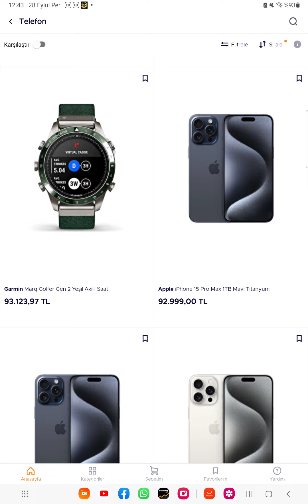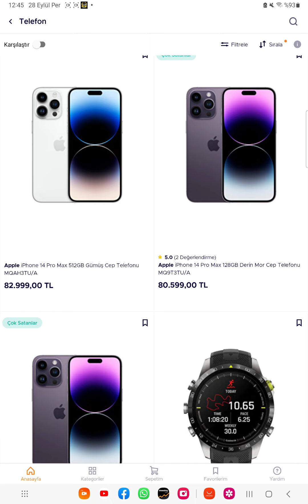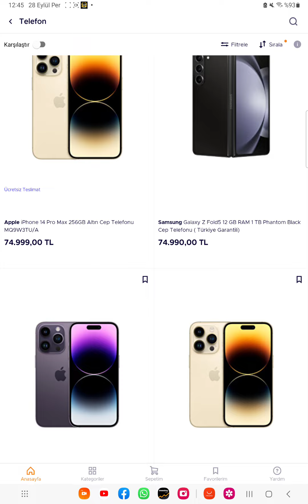TEKNOSA TELEFON FIYATLARI 28 EYLUL 2023